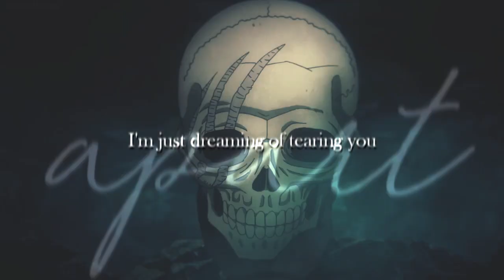❝I'm just dreaming of tearing you apart❞【ᴍᴇᴘ ᴘᴀʀᴛ】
Nya :"DD
I decided to give this part on yt..
because I really liked this part :oo ♥
Hope u like it dear! ~~

Wanna be a rep?

★·.·´¯`·.·★ ɪɴғᴏ : ★·.·´¯`·.·★

• for : Bridget Wolf 56
• program : SVP15
• fandom: Bungou stray dogs dead apple
• character: Fyodor Dostoyevsky
• coloring by: Pro Edits
• time : idk lamo
• song : Radioactive In The Dark (mashup)